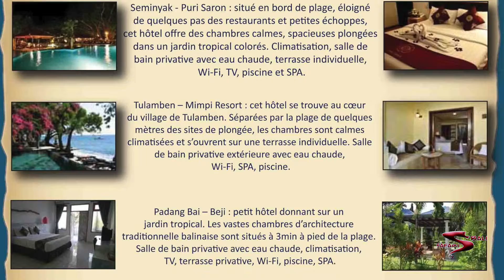Special Penida 3 sept